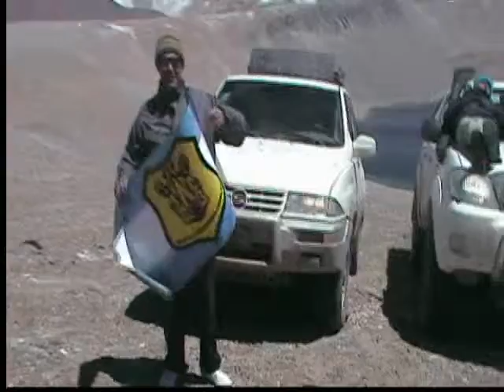En la cumbre de Corona del Inca-Buscando una bajada a la laguna